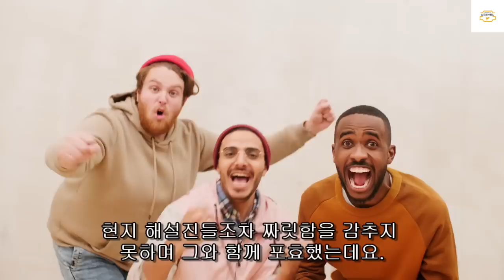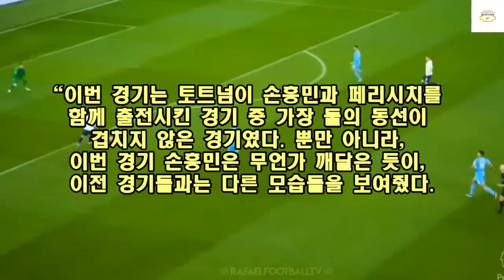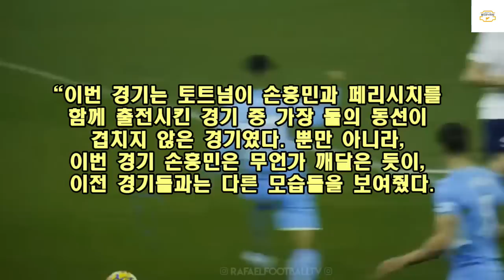"손흥민 뜁니다! 됐어요! 됐습니다!!!" 손흥민 원더골 작렬에 영국 해설진들 영국 현지 오열하고 난리난 상황